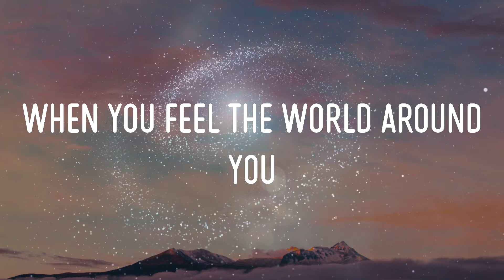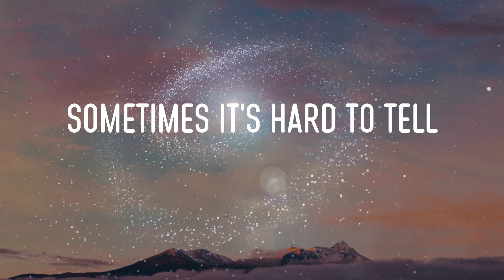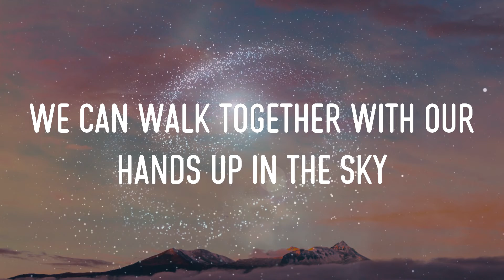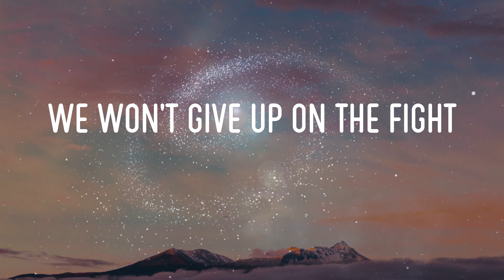Moon Taxi - Two High Lyrics | So Put 'em Up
moon taxi - two high lyrics,so put 'em up, two high, put 'em up #03